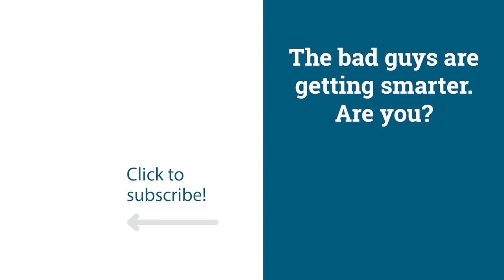FREE cybersecurity training for everyone — 100th episode celebration! | Cyber Work Podcast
Cyber Work just hit a huge milestone — 100 episodes — and we're giving all our fans an entire month of free training to celebrate! Use code "cyberwork" to claim your free month of Infosec Skills:

2. Click the "Get Started" button under monthly ($34) and create your account.